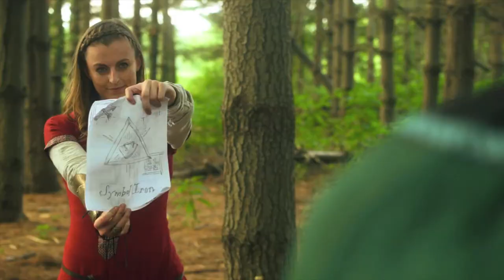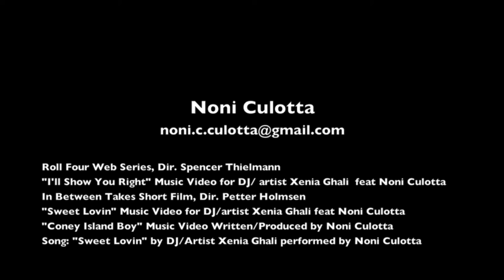Noni Culotta Demo Reel 2024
Performance reel  of actress/ singer-songwriter Noni Culotta.

In Order:
Liv, "Roll Four" Web Series Dir. Spencer Thielmann
Girl, "In Between Takes" Dir. Petter S. Holmsen
Lead, Vocals, "Sweet Lovin'" Music Video, Songwriter/Producer Xenia Ghali
Lead, Vocals, "I'll Show You Right" Music video, Songwriter/Producer Xenia Ghali
Lead,Vocals, "Coney Island Boy" Music Video, Dir. Noni Culotta
Lead, Vocals, "Let it Go" parody, Dir. Noni Culotta
"I'll Show You Right" reprise